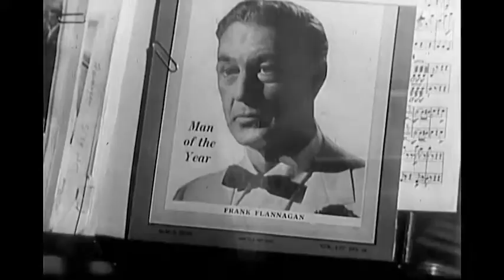Ariane - Liebe am Nachmittag ≣ 1957 ≣ Trailer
Liebeskomödie ≣ USA
Originaltitel ≣ Love in the Afternoon

≣ Regie ≣ Billy Wilder
≣ Cast ≣ Gary Cooper | Audrey Hepburn | Maurice Chevalier | Van Doude | John McGiver | Lise Bourdin | Bonifas | Claude Ariel | Jack Ary | Marc Aurian | Vera Boccadoro | Charles Bouillaud